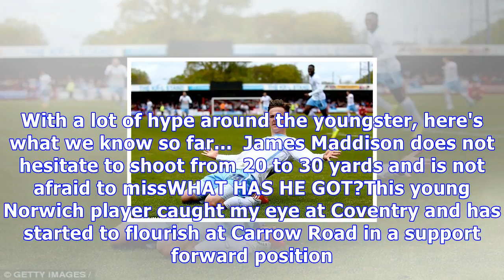Breaking News Today The secret scout: norwich's james maddison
Published: 18:44 EDT, 2 November 2017 | Updated: 18:45 EDT, 2 November 2017 The secret scout is a top football expert who attends matches each week searching for the next star. This week all eyes are on Norwich City's James Maddison, a 20-year-old attacking midfielder attracting attention for his displays at Carrow Road. With a lot of hype around the youngster, here's what we know so far...  James Maddison does not hesitate to shoot from 20 to 30 yards and is not afraid to missWHAT HAS HE GOT?This young Norwich player caught my eye at Coventry and has started to flourish at Carrow Road in a support forward position. He looks confident and has integrated well into a more experienced squad and adapted to playing at a higher level than previously. Maddison is not the tallest, the quickest or the fiercest but he has a clever football brain and I like his willingness to try things and take chances with a pass that others may not risk.  Maddison burst onto the scene at Coventry before moving to Norwich in February 2016He is prepared to gamble and put the ball through the eye of a needle. A right-footed player, he has enough ‘jiggery-pokery’ to beat his immediate marker with a feint, a drop of the shoulder or close control. He is also able to spot a scoring chance for a team-mate because he has such good vision. His delivery is also good, which means he can picture a pass and then make it, too. Maddison seems to have excellent peripheral vision or ‘eyes in the back of his head’. He senses what is going on around him. He does not hesitate to shoot from 20 to 30 yards and is not afraid to miss. Maddison can power or place his shots and looks to have the potential to hit double figures this season. The 20-year-old possesses the skill to beat his marker with a feint or a drop of the shoulderWHAT DOES HE NEED?A loan at Aberdeen last season gave a necessary dose of reality to his occasionally over-confident approach. At 17 he seemed a little cocky but his experience in Scotland sharpened him up. He is not over-physical but is undeterred by tough opponents. He will face stronger marking in future but has the ability to let the ball do the work. His coach clearly has confidence in him, giving him a regular place and also the responsibility of taking free-kicks. Maddison is a work in progress but has adapted well and is now a respected schemer.